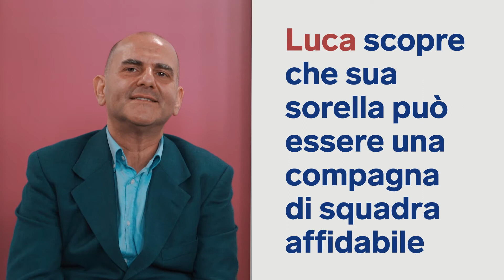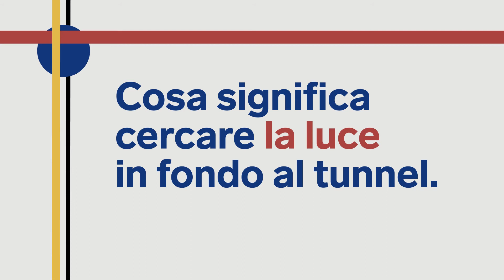Bambini e socialità: come superare un anno di restrizioni